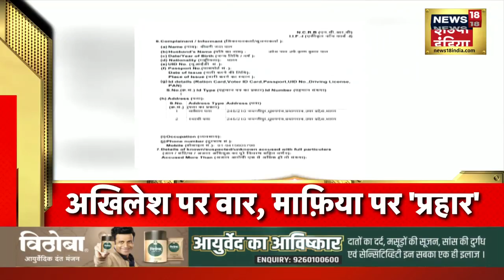Badi Khabar | Speed News | Today's Top Headlines | 25 February 2023 | Breaking News | News18 India